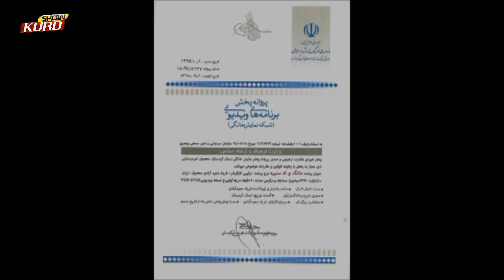Mang We Astera Part 1